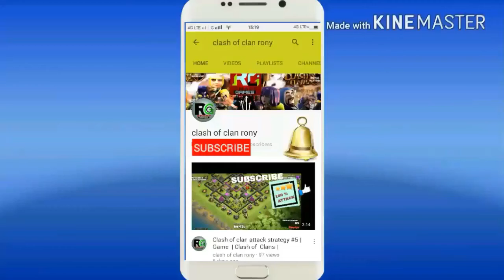NEW GAME Play SHADOW FIGHT 2 3D game with SCOURGE| RONY GAMMING| shadow fight2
HI Guyss
Am RONY DAS here

friends I will upload more new interesitng facts about this game
this game has very good graphics , interesting facts , awesome STRATEGIES and much
more guys download the game today am sure that you will love this game  and it's also
a very addictive game battle strategy, fighting strategy, armour and troops strategy
download this game TODAY it is also available in PLAYSTORE

I Hope You Guyss enjoyed this video

I WILL PLAY RANDOM GAMES AND WILL UPLOAD THE GAMEPLAY

RECORDING SOFTWARE : I spring FREE cam8
SOURCE             : PC ( HP )
GAME PLAYED        : SHADOW FIGHT 2

OKAY $STAY ACTIVE $STAY ACTIVE and $BE HAPPY